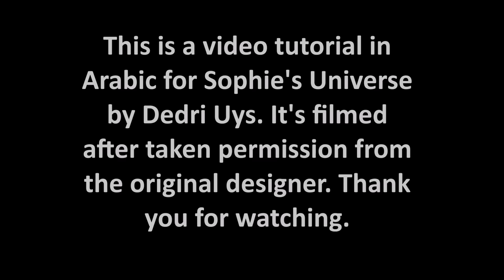17. عالم صوفي - الجزء السابع عشر Sophie's universe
رابط المدونة الاصلي للمصممة باللغة الانجليزية

لشراء المنتجات المستخدمة في هذا الفيديو:
1- خيط رد هارت (لون tea leaf)
2- خيط رد هارت (لون light blue)
3- خيط رد هارت (لون turqua)
4- خيط رد هارت (لون orchid)
5- خيط رد هارت (لون baby pink)
6- صنارات كروشيه ماركة توليب ايتيمو روز (اصدار اللون الوردي)